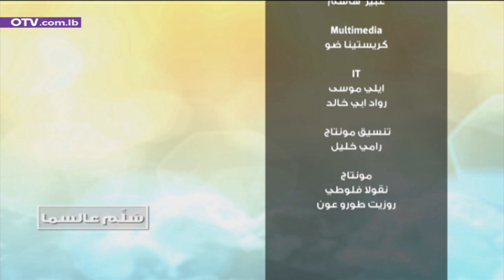مطرانية الروم الارثوذكس في زحلة... كيف يمكن الانضمام الى الرهبنة الارثوذكسية؟